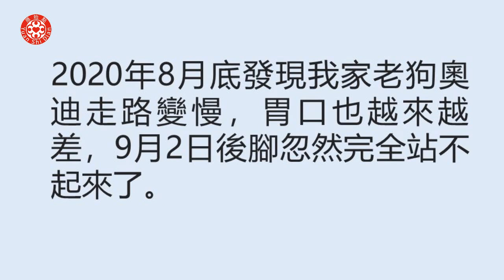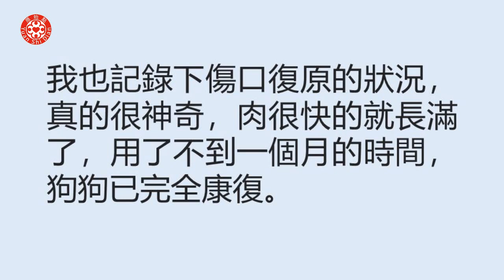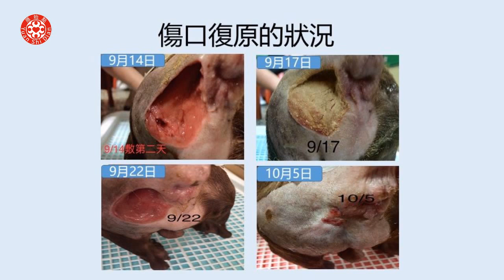狗狗癱瘓及傷口修復案例